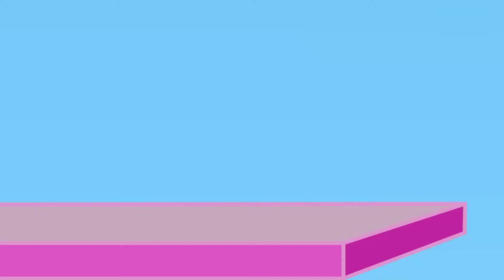Ben 10 Animation vs Sonic the hedgehog